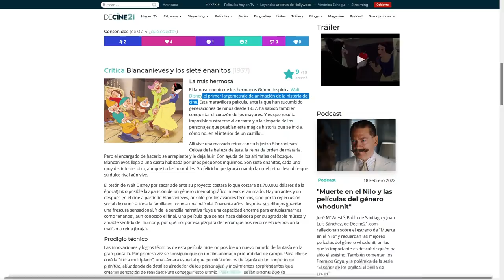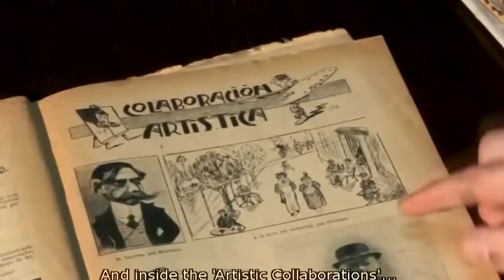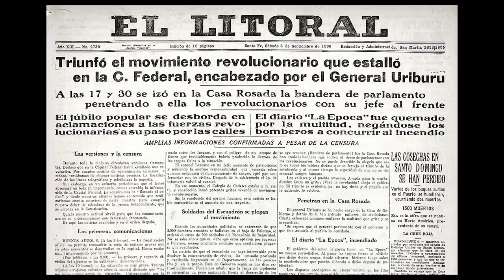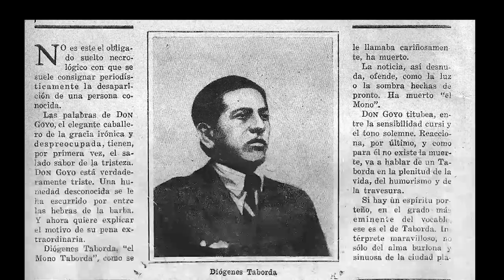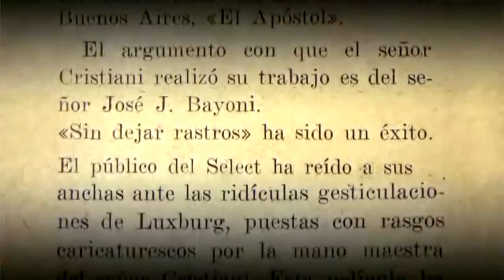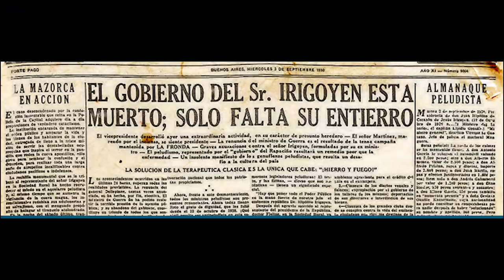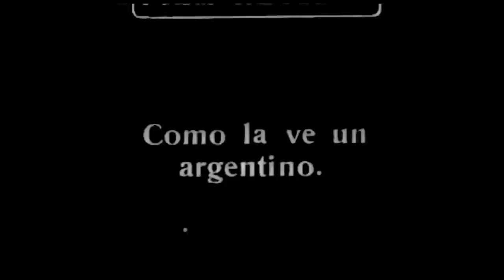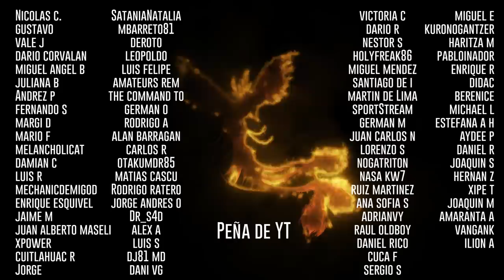Fue Blancanieves el primer largo de animación? Desmintiendo Disney, Quirino Cristiani y El Apóstol